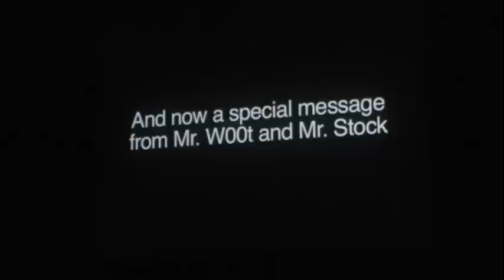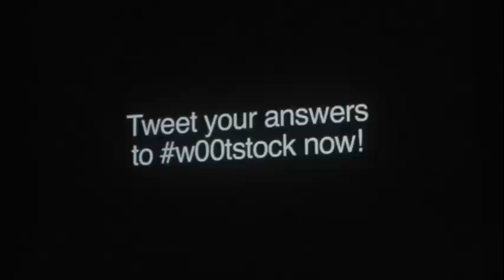w00tstock Seattle: James Ernest & Mike Selinker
Mike Selinker and James Ernest of Lone Sharks Games show a video puzzle and perform daring feats on the stage at w00tstock 2.0 in Seattle on May 7, 2010.

You are watching my alternate channel, reserved for unedited clips and alternate endings.